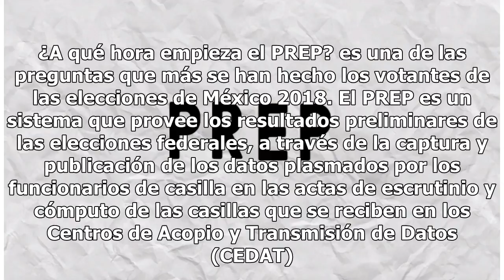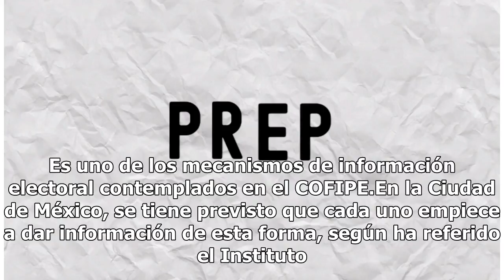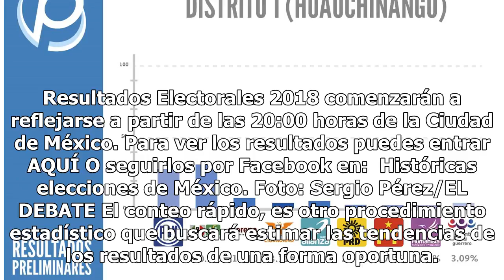Resultados preliminares de la elección, dónde verlos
Programa de Resultados Electorales Preliminares (PREP). ¿A qué hora empieza el PREP? es una de las preguntas que más se han hecho los votantes de las elecciones de México 2018. El PREP es un sistema que provee los resultados preliminares de las elecciones federales, a través de la captura y publicac...